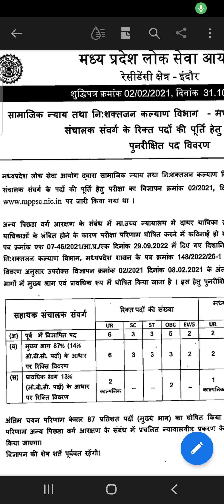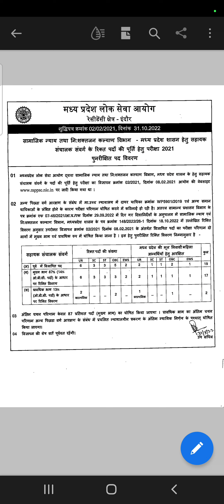MPPSC पदों में संशोधन कर जारी करेगा परिणाम New notice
मेरे द्वारा बनाए गए वीडियो मध्य प्रदेश लोक सेवा आयोग द्वारा आयोजित प्रारंभिक एवं मुख्य परीक्षा से संबंधित होते हैं मैं इस फील्ड से जुड़ा हूं 2020 मुख्य परीक्षा लिख चुका हू